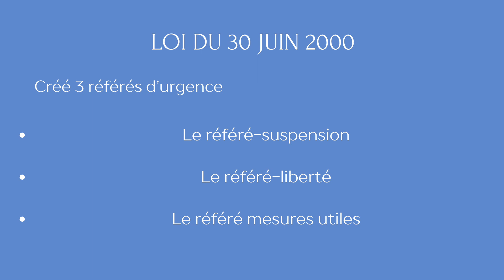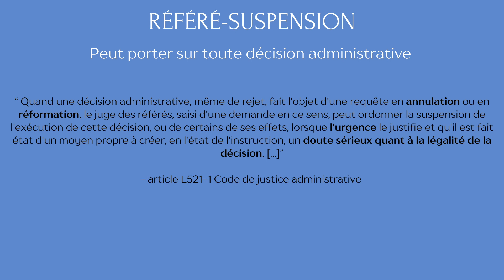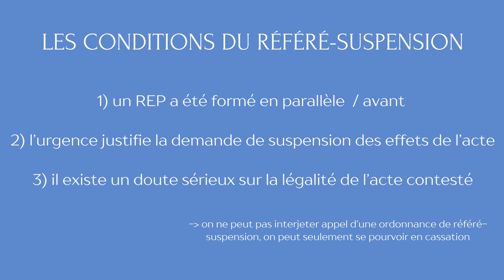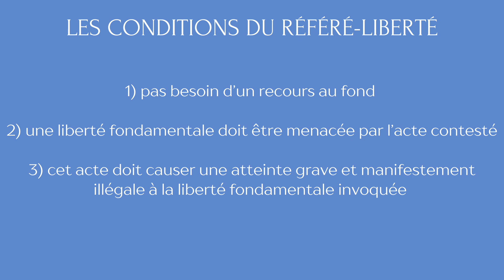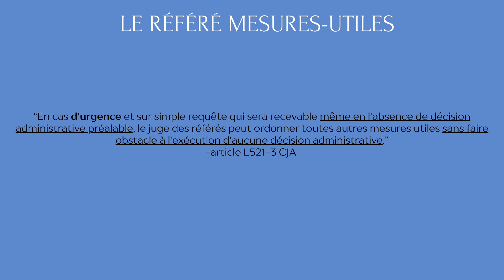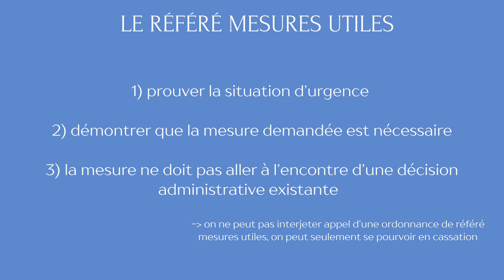Les référés d'urgence - droit administratif